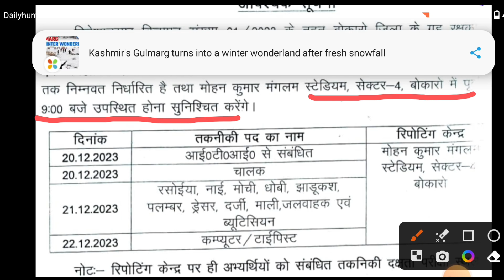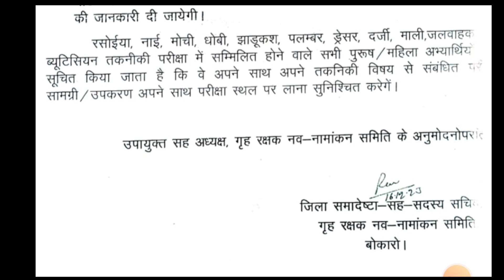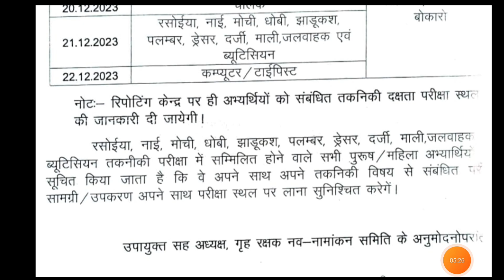Bokaro Homeguard Trade Test Date आ गया है |Medical & Merit Date कब तक ?|Home guard bokaro medical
Bokaro homeguard
Bokaro medical date
Bokaro homeguard medical
trade test Bokaro Home guard